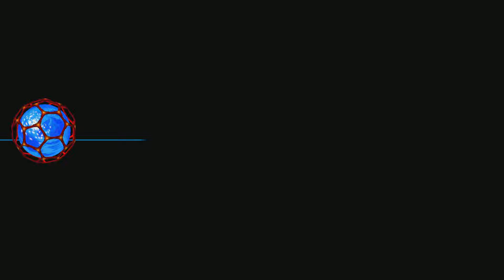Sonic Colors: Ultimate: Aquarium Park act 1